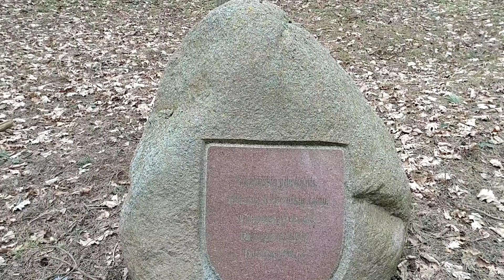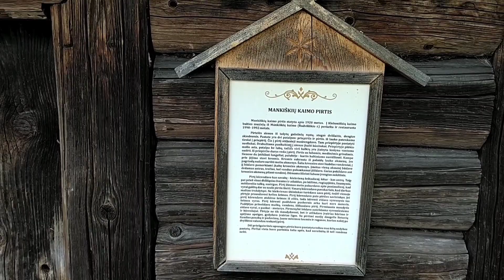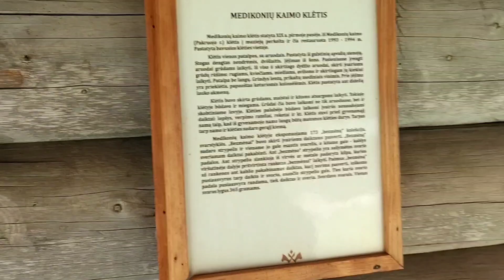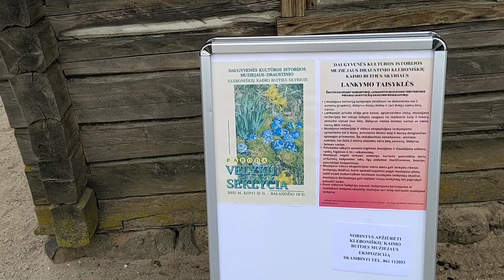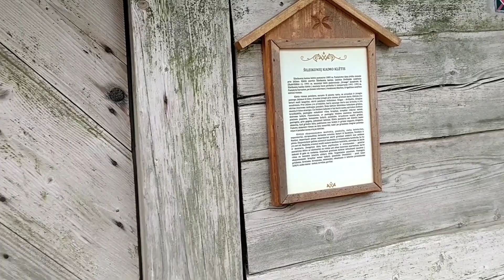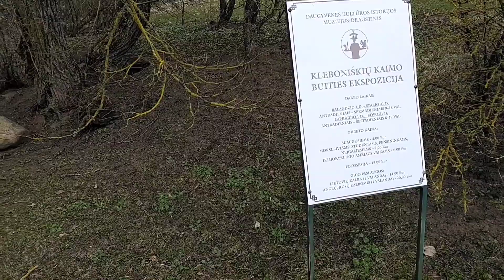Kleboniškių vėjo malūnas ir etnografinis kaimas, Lietuva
Kleboniškių vėjo malūnas – kepurinis vėjo malūnas, vienas ilgiausiai Lietuvoje malęs grūdus, stūksantis Kleboniškių kaime–muziejuje (Pakalniškių sen.), Radviliškio rajone, apie 5,5 km į rytus nuo Šeduvos, prie kelio  2910  Rozalimas–Plaučiškiai–Pakalniškiai . Šalia medinio malūno įrengtas aukštas žaibolaidžio stiebas, pastatyta rodyklė į Kleboniškių piliakalnį (0,2 km).

1884 m. kairiajame Daugyvenės krante, prie senojo Panevėžio kelio, ant kalvos iškilęs vėjo malūnas yra kelrodis atvykstantiems į Kleboniškių etnografinį kaimą, priklausantį Daugyvenės kultūros istorijos muziejui-draustiniui. 18 ha plote, senoje kaimavietėje stovi kelios dešimtys pastatų, suręstų stiliumi, kuris XIX-XX a. sandūroje buvo būdingas Radviliškio apylinkėms. Greta buvo įsikūręs malūnininkas ir kampininkas. Ši kaimo dalis buvo pavadinta Šilais. Sovietmečiu apleistas malūnas buvo atnaujintas ir yra bene vienintelis veikiantis vėjo malūnas Lietuvoje.

Vėjo malūnas su technologine įranga – technikos paminklas. 1971 m. jis buvo įrašytas į vietinės reikšmės architektūros paminklų sąrašą, nuo 1997 m. – įtrauktas į LR Kultūros vertybių registrą (unik. kodas 23183). Veikiančio malūno muziejinė paskirtis leidžia lankytojams geriau pažinti šį unikalų technikos paminklą. Jis naudojamas pažintinio turizmo reikmėms, lankytojams demonstruojamas malimo procesas.

Malūno siluetas darniai įsilieja į archaišką kaimo aplinką. Tai vienas geriausiai išlikusių vėjo malūnų Šiaulių krašte. Jo atnaujintas pastatas išlaikė visus šio tipo medinės architektūros statiniams būdingus bruožus. Suremontuoti mechanizmai gali malti grūdus naudojant vėjo energiją. Malūnas yra vienas lankomiausių objektų visame Šiaulių krašte.

XIX a. antroje pusėje kaimo ūkininkas Mykolas Silickas nedirbamą žemės rėžio galą išnuomojo malūnui statyti, malūnininko sodybai kurti. Kleboniškių malūną 1884 m. pastatė malūnų meistras Šiaulinskis. 1908 m. malūną iš Osipo Gvaldos nupirko Kazimieras Grabaliauskas. 1910 m. jis malūną perdavė Norbertui Zenkevičiui iš Vardukšnių kaimo. Naujasis malūnininkas malė Kleboniškių ir aplinkinių kaimų ūkininkams, vėliau jam padėjo sūnūs Pranciškus, Stasys ir Romas. 1926 m. malūno savininku tapo sūnus Pranciškus, garsėjęs kaip sumanus malūnininkas. Pranciškus Zenkevičius (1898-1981), apie dešimtmetį ragavęs emigranto duonos Urugvajuje, grįžo į tėvų namus ir malūną. Į Kleboniškių malūną malti veždavo iš plačios apylinkės, net ir tolimesnių vietovių. Pradėjus kurti kolūkius, valdžia malūną atėmė. P. Zenkevičius ir toliau jame dirbo, nes niekas kitas nemokėjo remontuoti mechanizmų ir gerai malti. Gerai prižiūrimas malūnas malė kolūkio derlių sukamas vėjo iki pat 1975 m. Jame buvo įrengtas elektros variklis. 1976 m. malūnininkas buvo atleistas iš darbo, malūnas liko be priežiūros. 1978 m. Pakalniškių mokyklos mokytojai buvo sumanę malūne įrengti vietos kraštotyrininkų muziejėlį, tačiau šis sumanymas nesulaukė valdžios pritarimo ir paramos. Malūnui likus be šeimininko ir priežiūros, jis buvo pradėtas ardyti ir plėšti. Malūnininkas P. Zenkevičius mirė 1981 m., palaidotas Kleboniškių kaimo kapinaitėse, ant jo paminklinio akmens iškaltas malūno atvaizdas.

1985 m. su tuometinio Šeduvos tarybinio ūkio-technikumo pagalba pradėtas malūno remontas - pakeistos supuvusios malūno kepurės konstrukcijos, stogo danga, uždėti nauji sparnai, bet darbai iki galo nepavyko - sparnai nesisuko. Jie buvo ne taip padaryti, girnos nemalė. Nebaigus darbų, malūnas vėl buvo apleistas.

1989 m. sumanyta malūną suremontuoti ir eksponuoti su autentiškais veikiančiais mechanizmais, įjungiant jį į Kleboniškių kaimo buities ekspoziciją. 1996 m. Daugyvenės muziejus įsigijo du dvylikos metrų ilgio ąžuolų kamienus bei kitos reikiamos medienos ir pradėjo malūno restauravimo darbus. Į darbą buvo pakviestas Paežerių malūno savininkas Petras Liepa, kuris apsiėmė malūną suremontuoti, padaryti sparnus ir jį paleisti. Meistras P. Liepa padarė naujus ąžuolinius posparnius brūžtikius, pagamino sparnus, tvarkė girnas, remontavo krumpliaračius, maišų pakėlimo mechanizmą ir kitus įrengimus. Buvo atlikti sudėtingi sparnų montavimo darbai dideliame aukštyje. 1998 m. sausio mėn. Kleboniškių malūnas atgijo, ėmė mojuoti sparnais. Tų pačių metų kovo pabaigoje buvo sumaltas ir pirmasis maišas grūdų. Akmeninės girnos vėl sukosi iki 2006-ųjų. Praūžus uraganui, vėjai nulaužė vieną sparną, paskui aplaužė kitą sparną ir malūnas liko be sparnų.

Lietuvos*Kleboniškių vėjo malūnas*Šiaulių kraštas*etnografinis kaimas